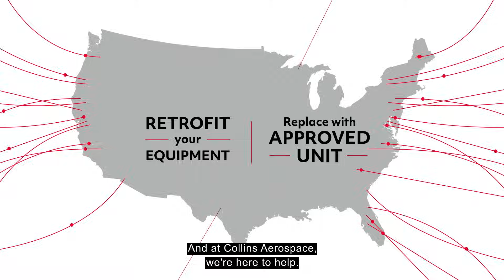5G & Aviation Safety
In today’s rapidly changing 5G landscape, knowing the facts is critical for ensuring the trust and safety of your passengers. Collins Aerospace has proven solutions now to keep your operations flying.